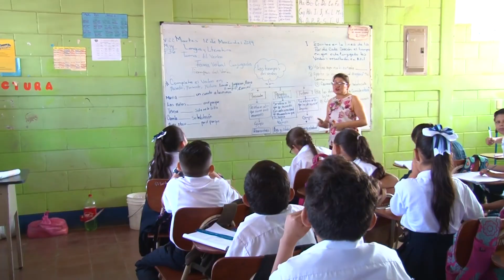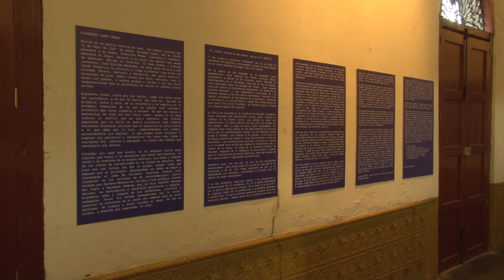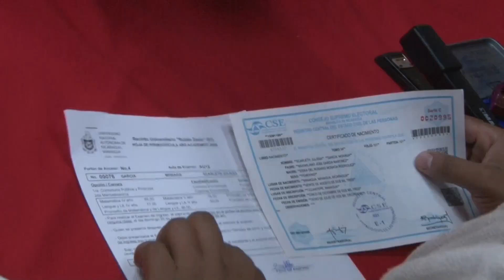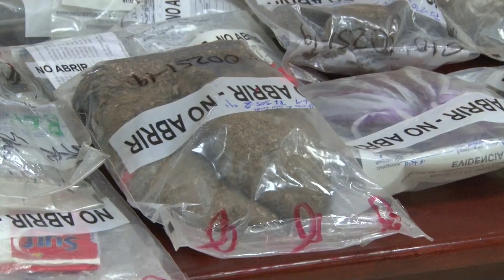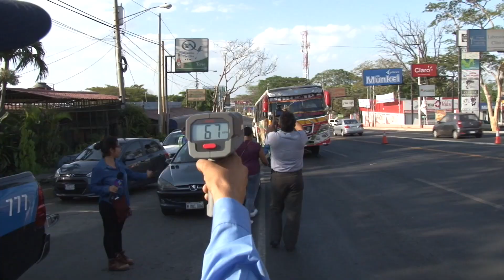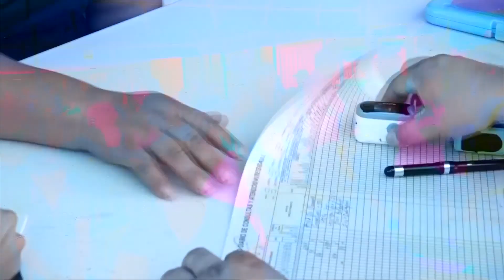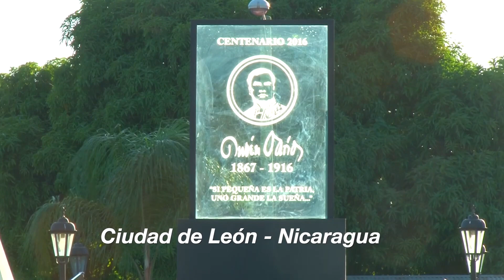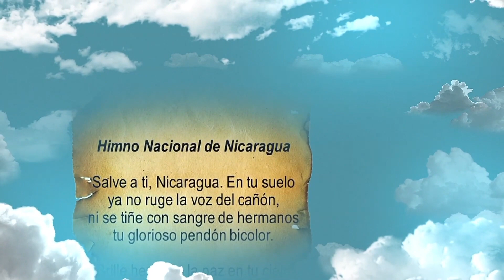noticias ATV 16 de diciembre 2019